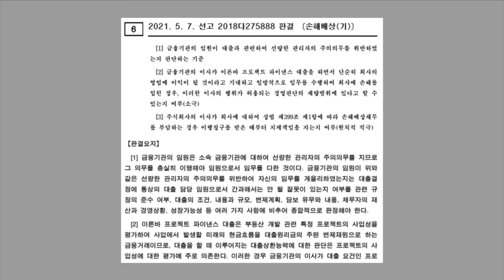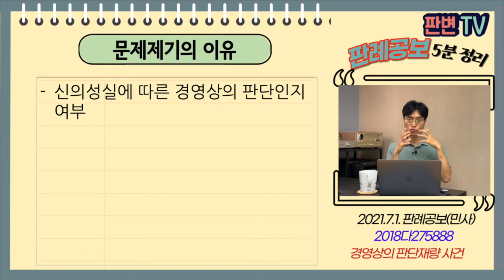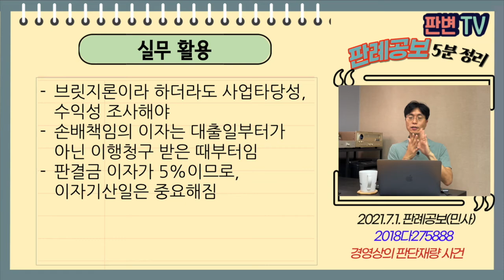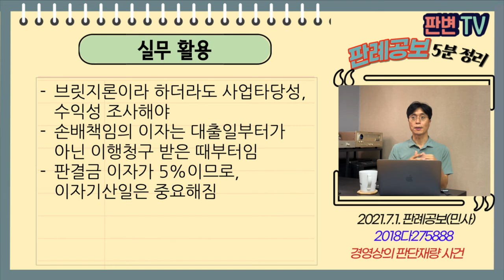경영상의 판단재량 사건 [21.7.1.자 판례공보(민사)]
2021.5.7. 선고 2018다275888 판결
손해배상(기)

원고 경기저축은행 파산관재인
피고 은행 대표이사(상고인)

파기환송

피고는 04.2.7.~07.9.10. 경기저축은행 대표이사
06.8.30. 이휴먼디엔씨에 50억원 프로젝트 파이낸스 대출
대출상환능력에 대하여 필요한 정보를 충분히 수집 조사하지 않음
회사의 영업에 이익이 될 것이라고 기대하여 대출 승인함

신의성실에 따른 경영상의 판단인지 여부

필요한 정보를 충분히 수집 조사해야 함
통상 선택할 수 있는 범위에 있으면 손해발생하더라도 책임 없음
조사와 통상 범위를 넘어 단순히 회사의 영업에 이익이 된다는 정도
경영상의 재량범위에 있다고 볼 수 없음
손배책임은 이행청구를 받은 때부터임

실무활용
브릿지론이라 하더라도 사업타당성, 수익성 조사해야
손배책임의 이자는 대출일부터가 아닌 이행청구 받은 때부터임
판결금 이자가 5%이므로, 이자기산일은 중요해짐